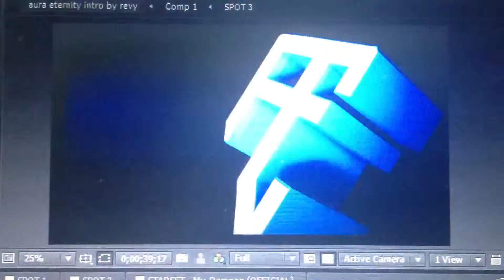Trailer to my next edit!!!